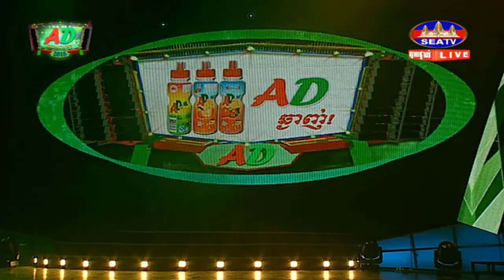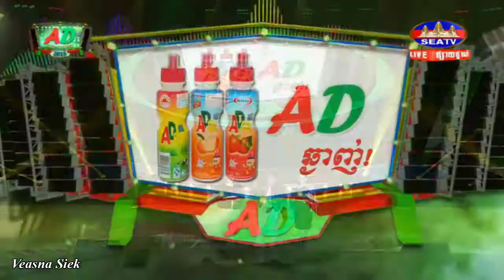ឈិន ម៉ានិច្ច, Chhin Manich, តន្រ្ដី AD, AD Concert, SEATV AD Concert, 10 March 2018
ថ្ងៃសៅរ៍ ទី១០ ខែមិនា ឆ្នាំ២០១៨
ផ្សាយផ្ទាល់៖ កម្មវិធី តន្រ្ដី AD ១០ ០៣ ២០១៨
- ក្រុម 4NIX (Lips and Hips, ធ្វើអញ្ចឹងធ្វើអី, Cheater, Killa)
- កញ្ញា ឈិន ម៉ានិច (ស្រលាញ់គេហើយមែនទេ, សង្សារផ្ទាល់ខ្លួន, កុំលេងដៃធ្ងន់)
- លោក ម៉ាដូណា (Show)
- វគ្គ Game Show
- កំប្លែង ក្រុមកំប្លែងនាយក្រិន
ហង្សមាស HDTV, HM HDTV,